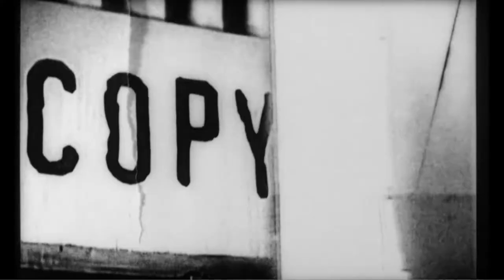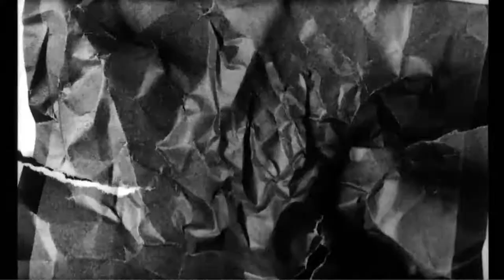Ssick - Change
CHANGE M/V - Adapted from VIRGIL WIDRICH's "COPY SHOP" Short Film

Austrian director Virgil Widrich, known for his many short films and multimedia projects, entrusts his masterpiece Copy Shop (12', Austria - 2001) to Angelo 'Ssick' Russo. Nominated for an Oscar in 2002 and winner of 35 awards, the short film Copy Shop was shown on television and at over 200 film festivals. In 2014, after a 'magic' meeting, Copy Shop became the evocative landscape for 'Change,' the new single by Ssick from the Shift E.P.

From the E.P. 'SHIFT'
2013 Stridente Records and Zorch Factory Records